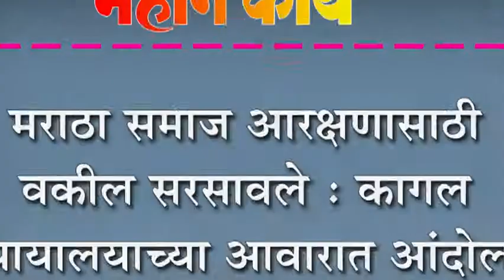मराठा समाज आरक्षणासाठी वकील सरसावले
मराठा समाज आरक्षणासाठी वकील सरसावले : कागल न्यायालयाच्या आवारात आंदोलन